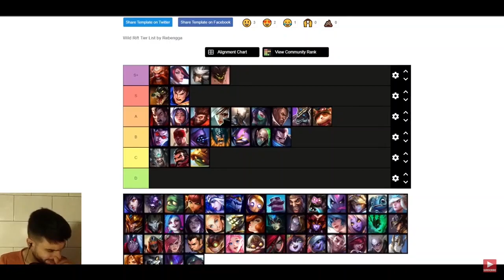Hells Wildrift Totally out of context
hells The most Child friendly wildrift channel for sure
but this doesn't mean that he is not SUS
anyone can be SUS Specially when they are talking about naSUS